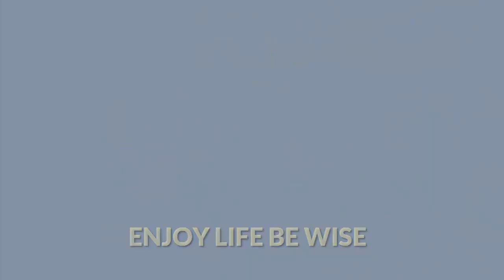ซากคน | Repaze | THE RAPPER Indian Reaction Best Rapper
ซากคน | Repaze | THE RAPPER Indian Reaction
Hi we are ELBW .Enjoy Life & Be Wise .